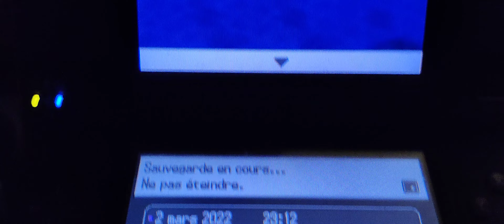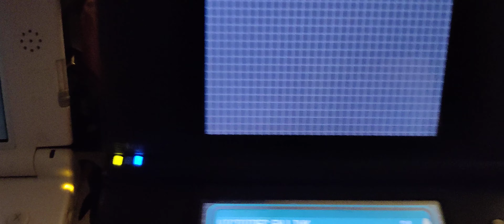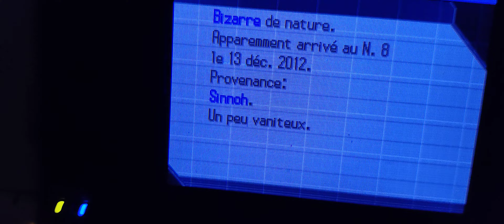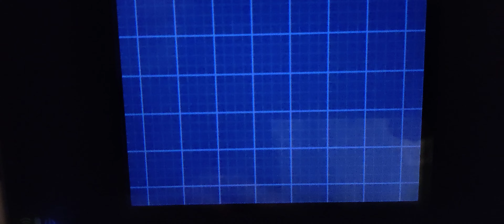[🌟410] Viskuse ♂️ chromatique / ♂️ shiny Frillish - 18 131 re's Pokemon Noire²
Phase 1 de ma recherche de Babimanta finie avec cette belle trouvaille !
Ce Viskuse mâle évoluera en Moyade 🤩